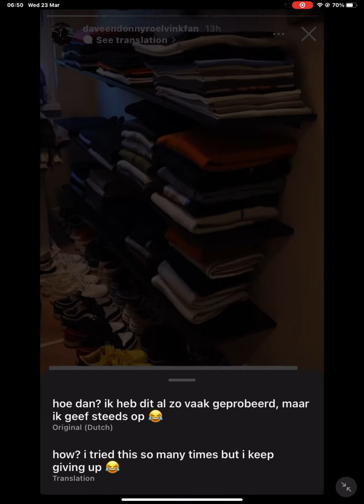23 March 2022